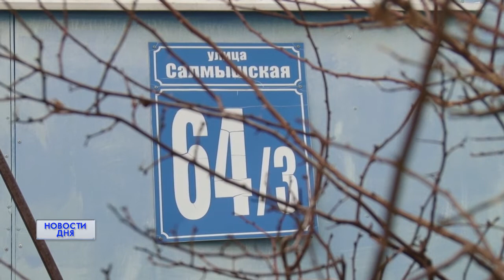ДЕПУТАТСКИЙ НАКАЗ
Важным направлением деятельности депутатов Законодательного собрания области является реализация социально значимых мероприятий. Большая часть из них состоялись по обращениям жителей региона. О том, что удалось выполнить  – смотрите далее.